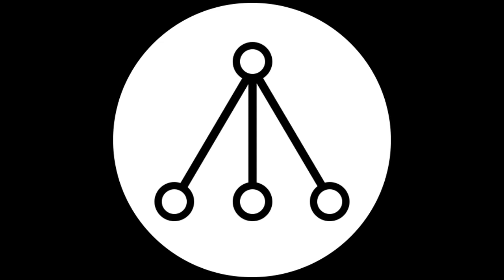Mal'akh Waw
Mal’akh – Waw (Electronic music: Indie Dance, Progressive, Electro )

1.Dir Sid Eno - Summer in Japan_(Original Mix)
2. Biesmans  - Dissolve_(Gerd Janson Remix)
3. Goom Gum - Spiral_(Original Mix)
4. Brosso, Jon. K - Z-Machines_(Original Mix)
5. AIKON - Flashes_(Original Mix)
6.  Brosso, Jon. K - Z-Machines_(Rafael Cerato Remix)
7. Sasha Carassi, Kendah - Invain feat. Kendah_(SC_s Galvatron Dub)
8. ANGST vor GRETA, I Promised Mom - La Promesse feat. Angst Vor Greta_(HIGHLITE Remix)
9. Glowal, Adana Twins - My Computer Feat. Glowal_(Original Mix)
10. Vlad Jet - Carnival_(Marc DePulse Remix
11. Alvaro Cabana - Kali-Iuga_(Original Mix)
12. Wayward Brothers, Airsand - Kak Nikogda_(RoelBeat, Hamzes Remix)
13. Nelli - Vostok-6_(Original Mix)

Happy listening :)